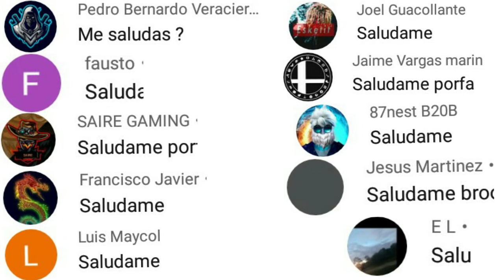COMO conseguir TOKEN CALAVERAS en LLAMAS canjea skins pilar de fuego freefire 2021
cómo conseguir tokens craneos en llamas freefire 2021, tokens craneos en llamas canjea pilar de fuego freefire,

cómo conseguir tokens calaveras en llamas freefire 2021,
cómo conseguir tokens fuego canjea skins pilar de fuego freefire 2021,cómo conseguir skins pilar de fuego freefire 2021,cómo obténer tokens fuego freefire 2021,así gana fácil traje pilar de fuego freefire 2021,tokens fuego,
premios gratis skins mp40 bufón nocturno y maquillaje de payaso freefire,completa todas las misiones rápido gana fácil mp40 bufón nocturno permanente,cómo conseguir skins mp40 bufón nocturno permanente gratis freefire 2021, maquillaje de payaso gratis freefire 2021,
truco para sacar skins diamante Royale con pocos tickets freefire 2021, llegó nueva diamante Royale oficial freefire 2021,gasto todos mis ticket de freefire nueva diamante Royale freefire 2021, precio evento recarga mascota draki freefire 2021,cómo conseguir nueva mascota draki gratis freefire 2021,
Ya salió agenda semanal oficial freefire mayo 2021,llega skins m1887 noche de k.o evento suerte m1887 freefire,así llega pase elite mayo barato freefire 2021,va a llegar el pase de mayo barato freefire 2021, pase elite mayo con descuento freefire 2021, llega tienda misteriosa mayo freefire 2021,evento fe de jade freefire 2021,baneos por usar texturas en freefire 2021,usar texturas en freefire es baneable?, agenda semanal oficial,
garena regala personajes gratis final freefire world series 2021,fecha oficial final free fire World series 2021,cómo reclamar todos los premios gratis evento final,
ya salió agenda semanal oficial freefire 2021,asi funciona evento ruleta mágica dragón flama verde freefire 2021,truco para sacar skins evolutiva m1014 freefire 2021, precio evento recarga mochila dragón verde freefire 2021,ya llegó m1014 dragón flama verde freefire 2021, calendario semanal freefire todo lo nuevo que llega,
pase elite junio 2021 freefire, mostrando pase elite junio 2021 freefire, preventa pase elite junio 2021 freefire,ya salió agenda semanal oficial,así gana mochila dragón freefire 2021, premios gratis evento fe de jade freefire 2021, cuando llega mochila dragón verde freefire 2021, cuando llega skins evolutiva m1014 freefire 2021,fecha oficial final free fire World series 2021, premios gratis evento freefire world series 2021, personajes gratis final freefire world series 2021,cómo renacer a Andrew súper fácil y rápido freefire 2021,todo lo que llega evento freefire world series 2021, garena regala personajes gratis final freefire world series 2021,cómo reclamar todos los premios gratis evento freefire world series 2021,free fire World series,

ID:160577 BOOYAH!

HBRT 2